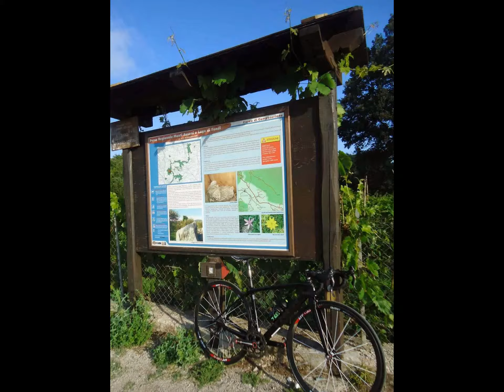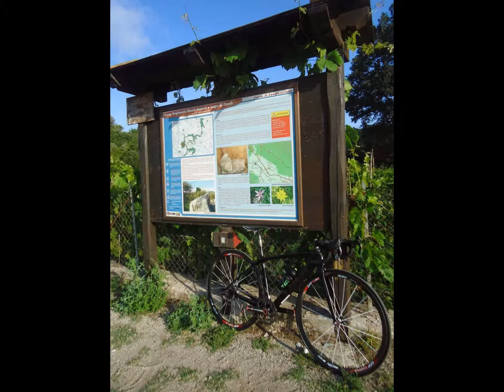campo soriano (Terracina)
Ho creato questo video con YouTube Slideshow Creator Visita il mio blog Pedalareversoilcielo